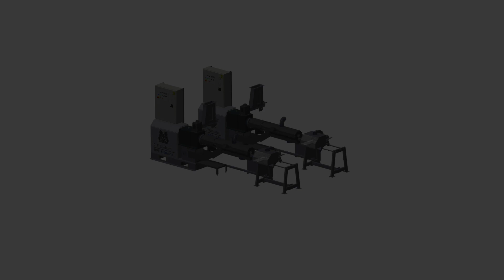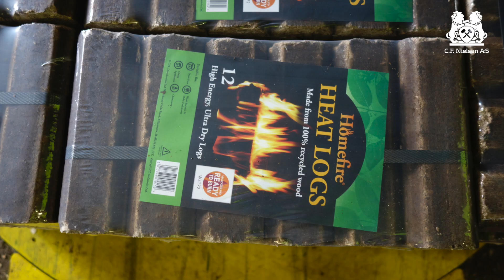C.F. Nielsen BPE Shimada Extruder Briquetting Press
The BPE SHIMADA is a briquetting press specialized to produce very dense biomass briquettes, which can be carbonized and sold as high quality carbonized briquettes.